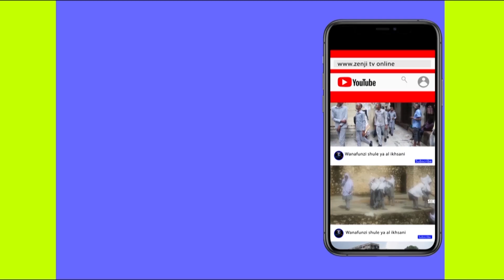SMZ KUIMARISHA HALI YA UPATIKANAJI WA HAKI ZA BINADAMU